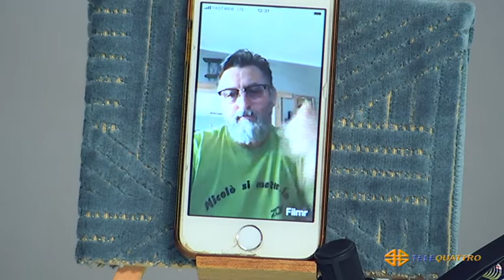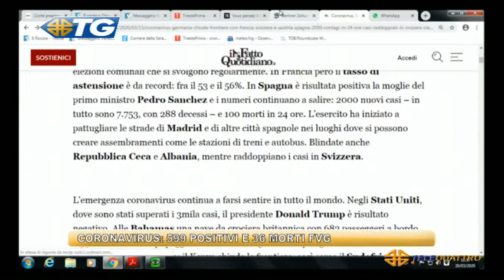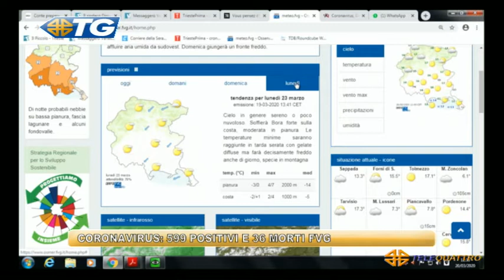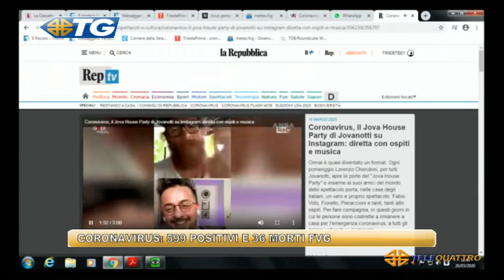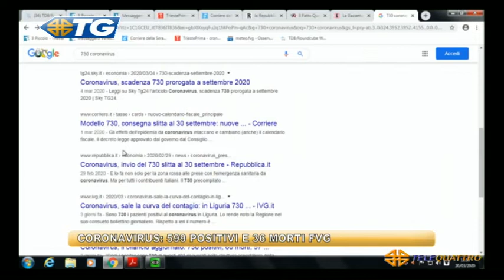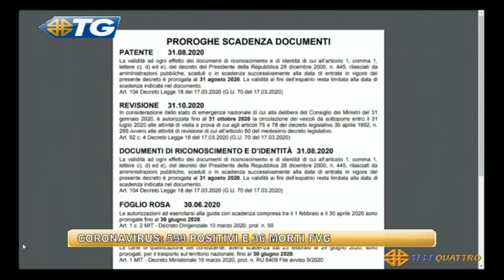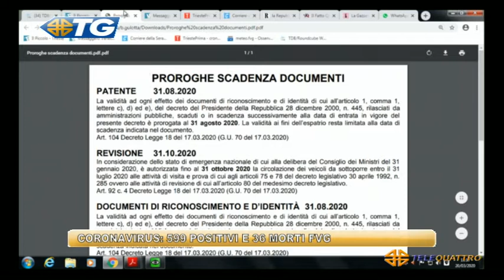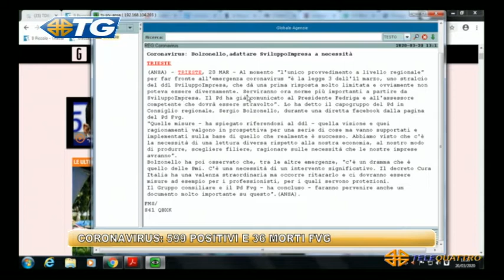TG - EDIZIONE COMPLETA - 20-03-2020 12:29